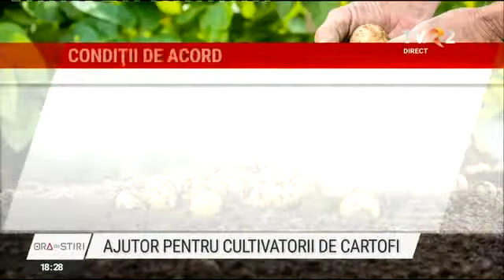Cartofii, mereu în topul scumpirilor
Cartofii sunt an de an în topul scumpirilor, iar recoltele autohtone sunt tot mai mici. Asociațiile producătorilor reclamă că peste jumătate din marfă pe care o consumăm vine din import. Pentru a-i ajuta pe fermieri să crească producția, Ministerul Agriculturii vrea să acorde, pentru prima oară, o subvenție la hectar.